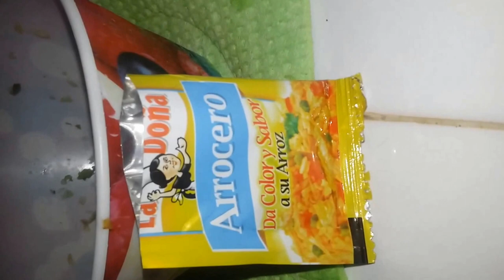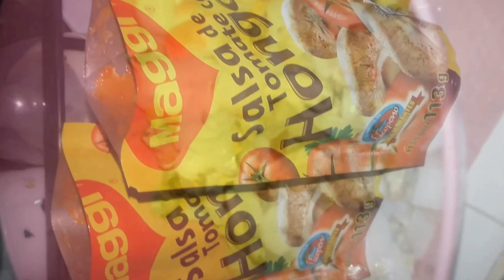RECETA DE ARROZ CON MARISCOS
Hoy como colaboración para recetas de cuaresma le traemos como hacer arroz con mariscos.  Esta es la manera sencilla como nosotras lo hacemos pero hay maneras mucho mas elaboradas.  Esperamos les guste. ;)